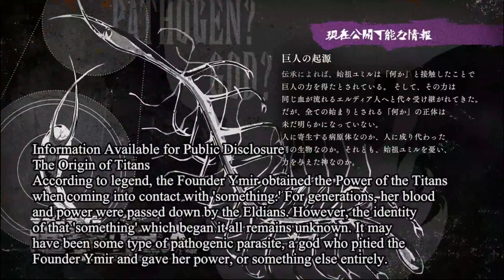Attack on Titan Season 4 Episode 21 Reaction - From You, 2,000 Years Ago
OMG Eren has control of the founder  in Attack on titan season 4 episode 21 and enacts the rumbling.